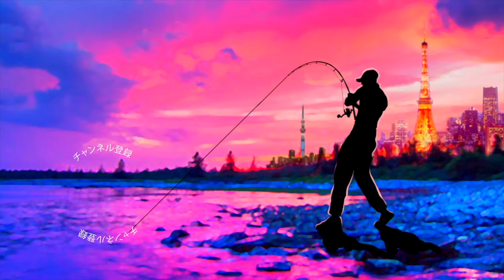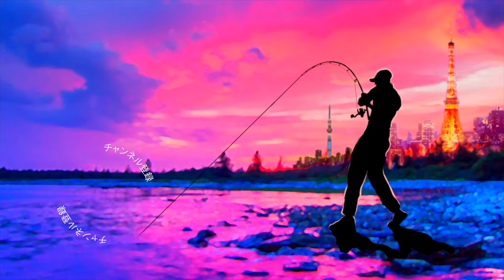アイアロー６５本当に終着点。だった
昨日アップした「iArrow 65/アイアロー65」イマカツ 「i字系の終着点。」を徹底観察に引き続きアイアロー６５本当に終着点。だったって事で早速、バス釣りで投げて来ました〜！

推奨タックルはスピニングでの使用との事ですが今回はジーニアスプロジェクトのグラビアス深溝スプールにフロロマイスター14lb、竿はメガバスのシーバス用巻物ベイトロッドの組み合わせ！

使ってみて魚を掛けて気づいたのですがカバー上を通してバイトさせる場合、ベイトタックルの瞬間的なパワーがかなり助かったなと！

但し、アイアローの繊細な針を壊さない為に安全地帯に誘導出来たらドラグを緩めて応戦してみました
こんな状況でグラビアスの安定したドラグの滑り出しが効いて来ます

浮かべてドリフトさせるだけで魚が反応するアイアローの具合なども見れますので是非、動画をご覧くださ〜い！

2020も気になる釣り道具が山盛り！NEW メタニウムの仕様に度肝を抜かれましたが、ステラSW、新しいツインパワーなども気になりますよね！バスロッドではゾディアスがカーボンモノコックグリップを搭載してリニューアルですね！デプスも10年ぶりに関東での出展との事で目が離せません！ギラギラコウゲキを筆頭に巨大なルアーを見るだけでもワクワクしますよね〜！
2020年度は引き続きデプスのコードネームバスやNZクローラーなどの激しい釣りからゲーリーヤマモトのワーム郡を駆使したライトリグの釣りなどなど関東のバス釣り場からホットな釣り動画をお届けして行く予定です。もちろん最新の気になるバスルアーもどんどん購入＆レビューしていきます

55アップしか釣れない！デプス「コードネームバス」に巨大バスが襲い掛かる衝撃映像